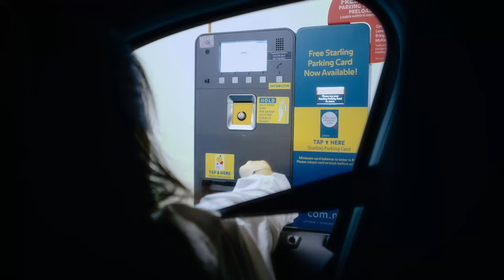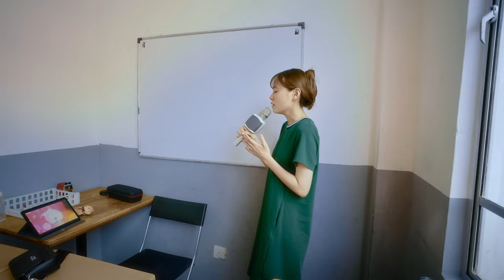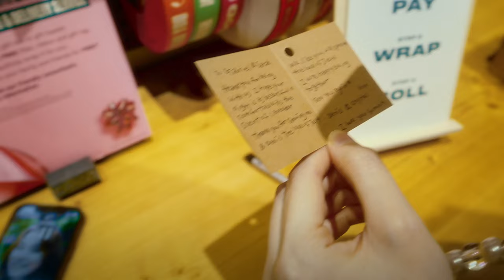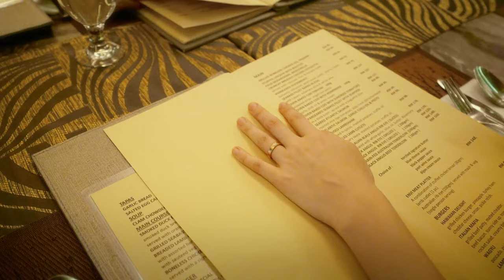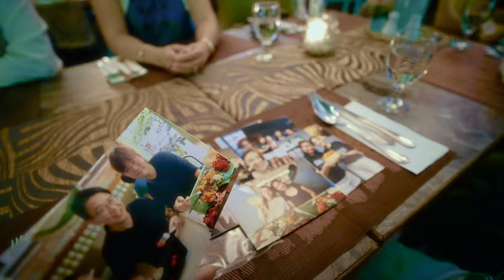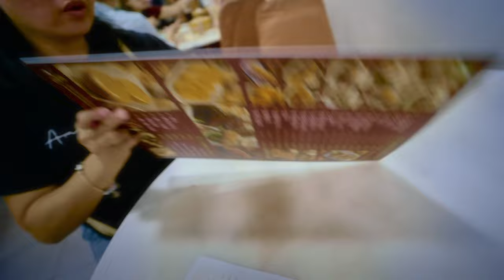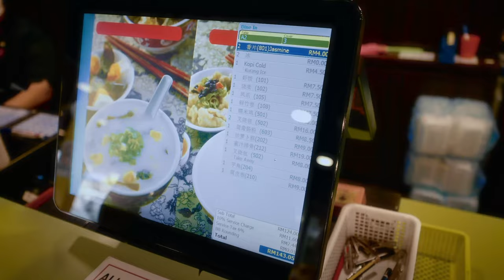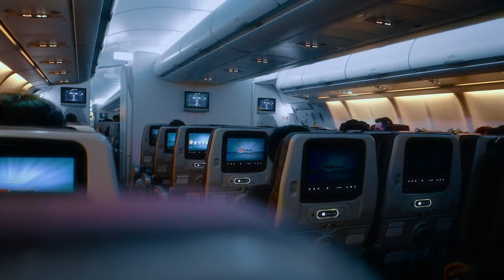🇲🇾 해외살이 망해서 떠날 때 우리가 한 일 | KLCC | ENVI SKYDINING [말레이시아 VLOG]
WE DREAM SO. 우리는 이렇게 꿈을 꿉니다